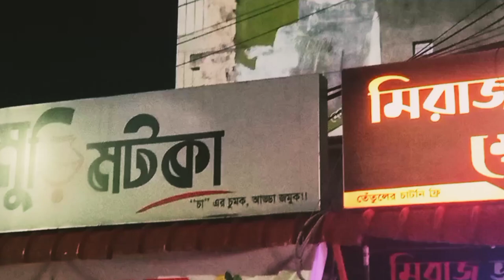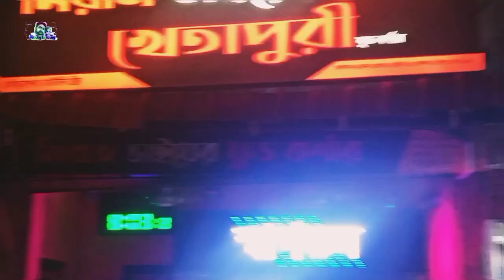Mirpur-2 Street Food|| মিরাজ ভাইয়ের খেতাপুরী || মুড়ি মটকা || তাকওয়া খানাপিনা || Best Kheta Puri